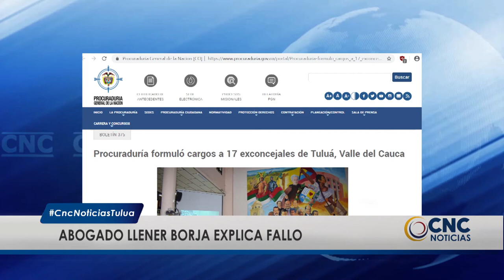Abogado Llener Borja explica caso de pliego contra concejales.